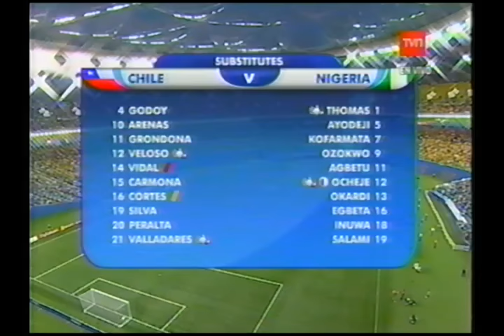Mundial Sub 20 Canadá 2007 Chile 4 vs. Nigeria 0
Stade Olympique (Montreal)
15 de julio de 2007